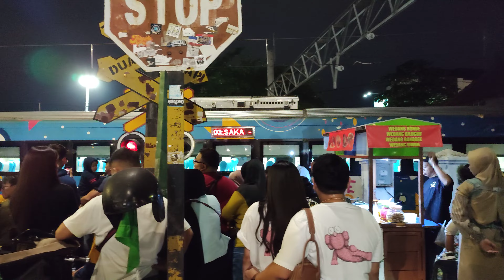4K suasana antrian pejalan kaki menuju Malioboro ketika kereta api melintas masuk stasiun Tugu Yogya